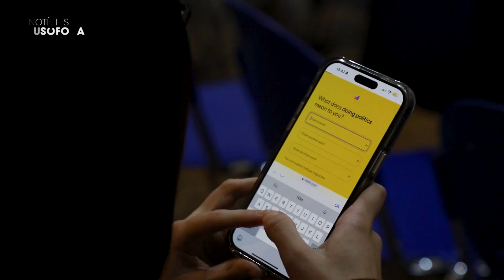FEM-ABLE: Conferência Final | 12 nov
A ULusófona acolheu a conferência final do FEM-ABLE, promovendo inclusão política. O projeto FEM-ABLE uniu parceiros para fortalecer a presença feminina na política.